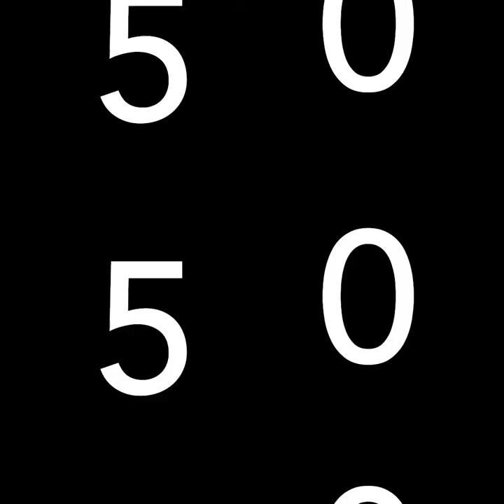세도로프 "레반도프스키는 과소평가 당하고 있어"